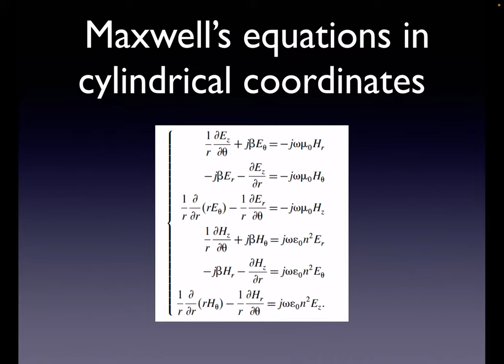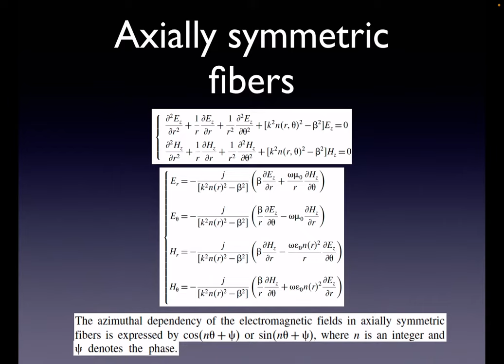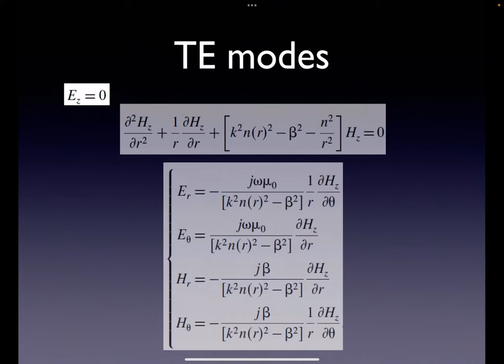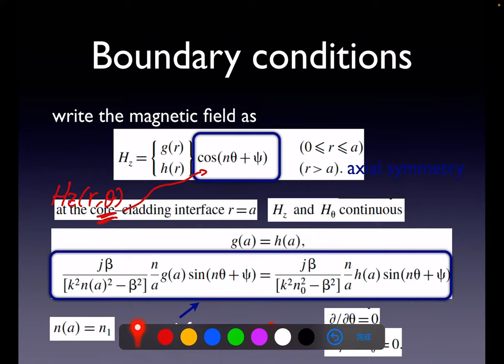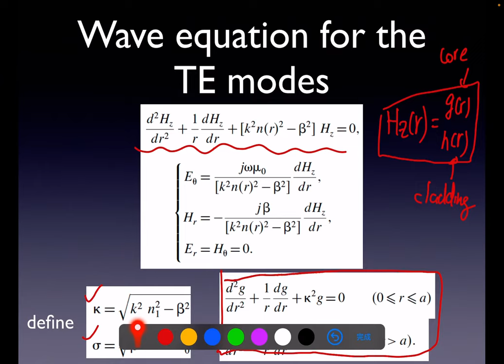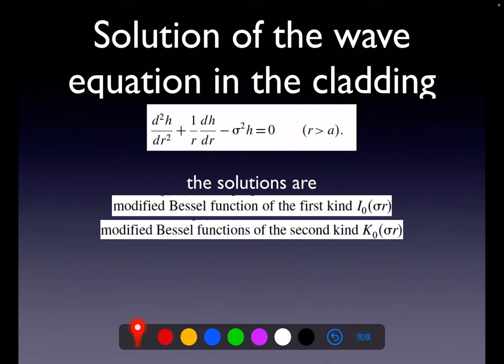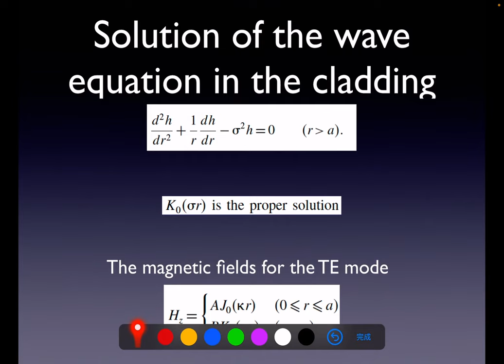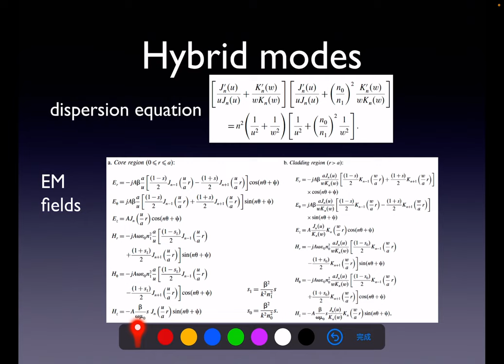Optical fibers (part 1)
Fiber modes